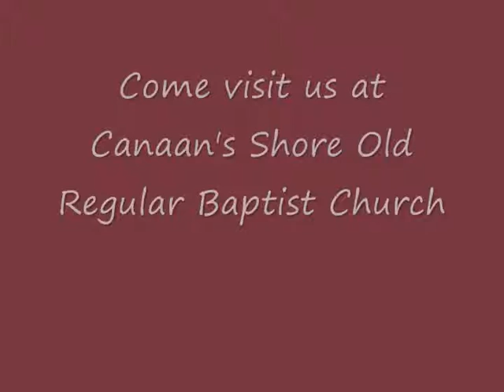Chris Newsom It Will Open Wide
Chris Newsom lining "It Will Open Wide"